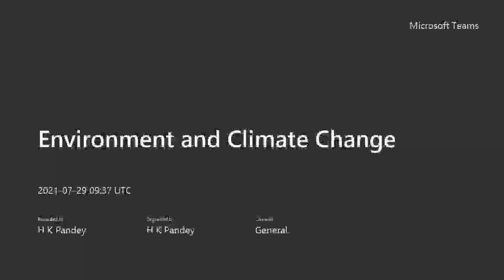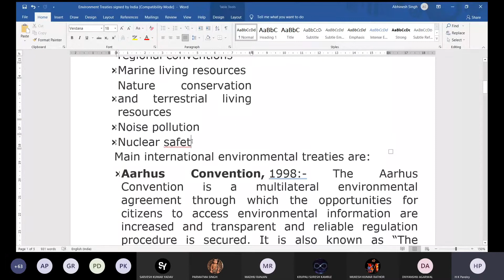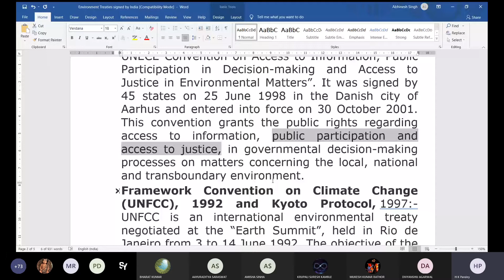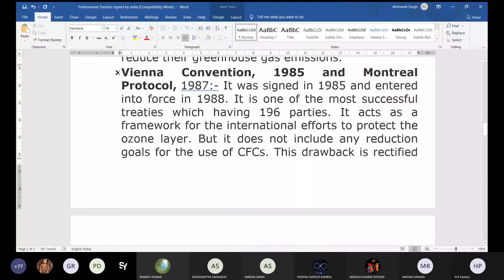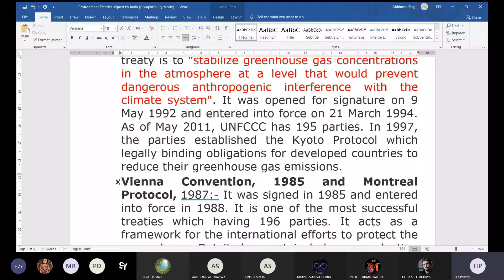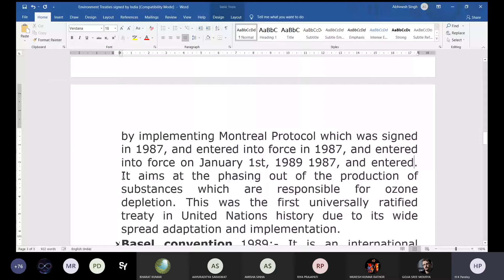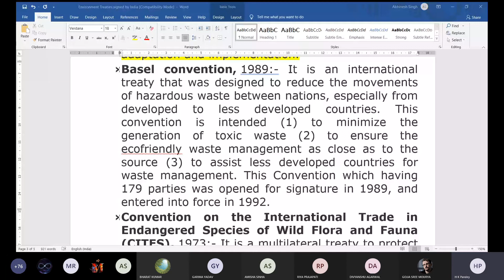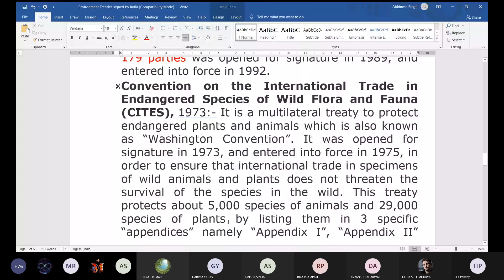29-07-21 --- Environment and Climate Change [Climate Change Mitigation Measures - India]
D Group class recording of Environment and Climate Change Lecture class by H.K. Pandey sir dated 29 July 2021.